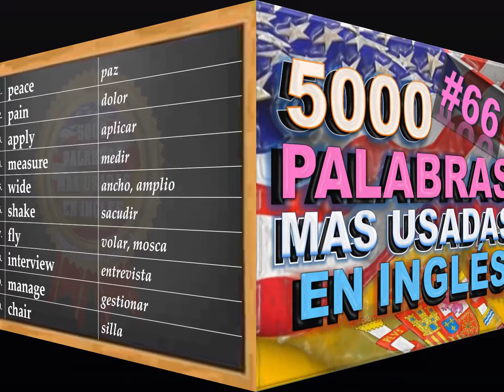VOCABULARIO – INGLÉS ESPAÑOL - PRONUNCIACIÓN - INGLÉS AMERICANO - Most Common English words - #66